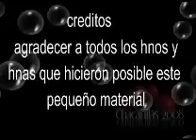David Miller Chacarillas 2009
David Miller misionero internacional de la iglesia de DIOS REFORAMADA DE BOLIVIA